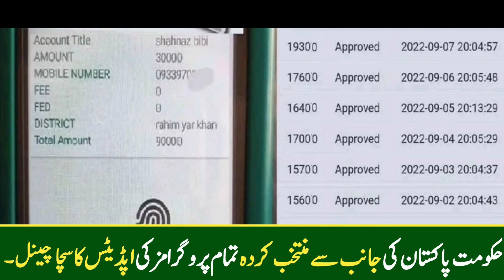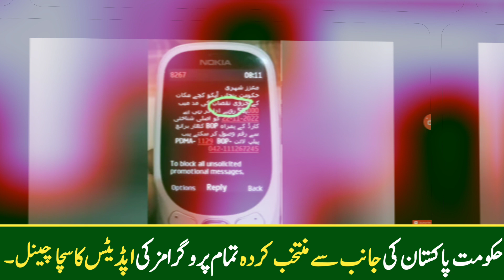Ehsaas Cash Program 2023|Ehsaas Portal 2023 Check|Bisp new program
BISP card || 7000 BISP ||Check BISP & Ehsas pyment 8171 NSER  payment